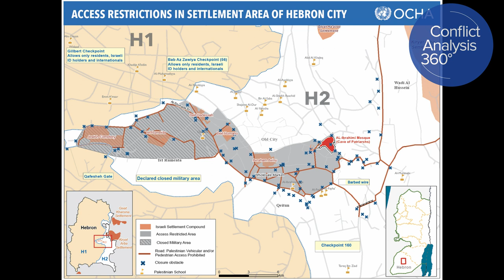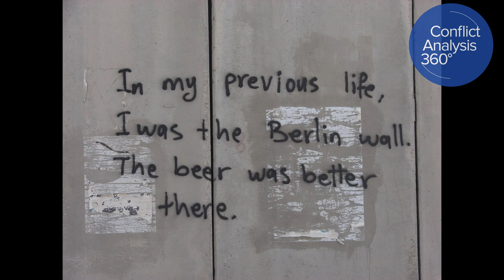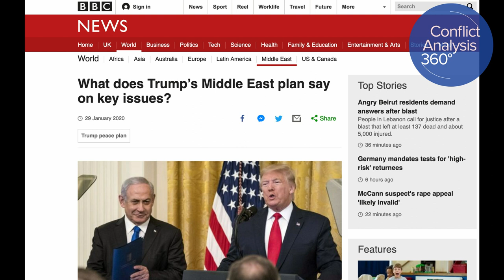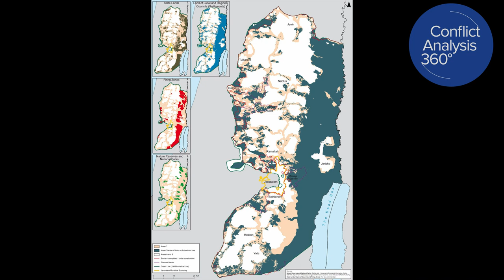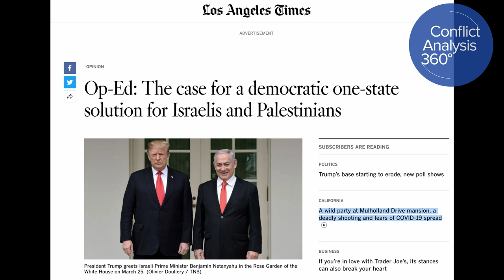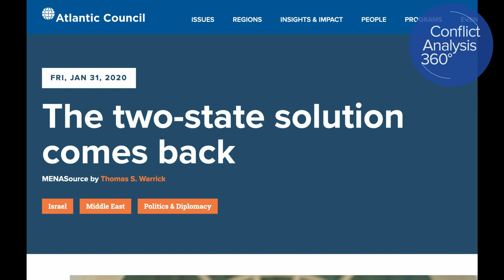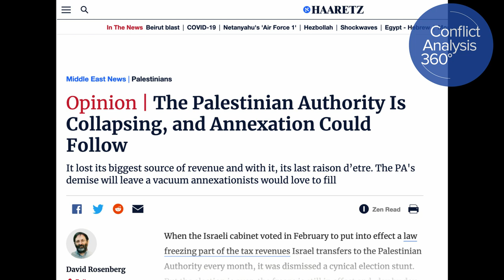Covid & Palestine: Toine van Teeffelen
On the 23rd of April 2020 I interviewed the Dutch anthropologist Toine van Teeffelen about the Covid 19 crisis in Palestine. Though it is a while back we spoke about the situation in general and I find the information insightful and unchangedly relevant.Most of the maps and pictures are by from human rights organisations like Btselem and the UN (OCHA) and others. No breach of copyrights is intended.

TIMELINE:01: Introduction
6:40 Corruption10:20 Covid
16:30 Palestinian workers in Israel & Covid
20:40 Gaza healthcare
22:50 Economy
30:20 Mental health
35:10 Summud/Resilience
36:05 Trump Peace Plan
39:00 Division of West Bank into A, B, C Territories
42:05 Need for a viable society
47:29 Conclusion

Any respectful feedback welcome.

Toine van Teeffelen works for the Arab Educational Institute in Bethlehem